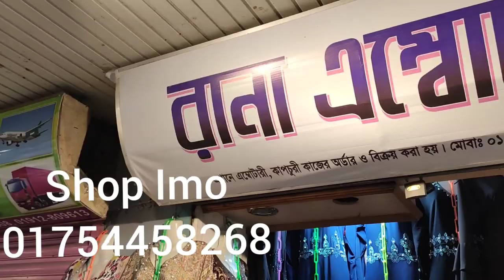বাহারি ডিজাইন এর হিজাব কিনুন ইতিহাসের সেরা দামে 😂😂 Best Hijab Collection For Girls